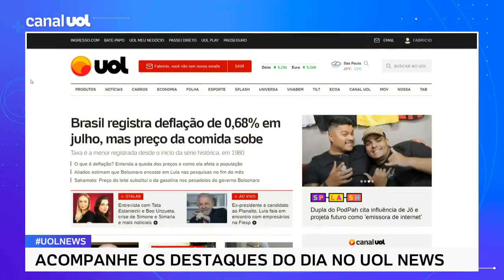Brasil registra deflação de 0,68% em julho; Economista analisa cenário: 'alívio para classe média'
O país teve deflação de 0,68% em julho, segundo os dados divulgados hoje pelo IBGE. Foi a menor taxa já registrada pelo índice oficial de inflação do país, o IPCA, na série histórica iniciada em janeiro de 1980. A queda de preços reflete o impacto da redução de combustíveis e energia elétrica. Ela foi puxada por apenas dois grupos, transportes e habitação, entre os nove pesquisados pelo IBGE. Em entrevista ao UOL News, o economista Eduardo Moreira fala sobre a deflação no Brasil e a questão do Auxílio Brasil.